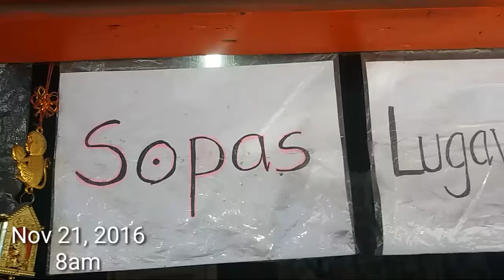"TO GO" in the USA, "TAKE OUT" in the Philippines - Vlog#223